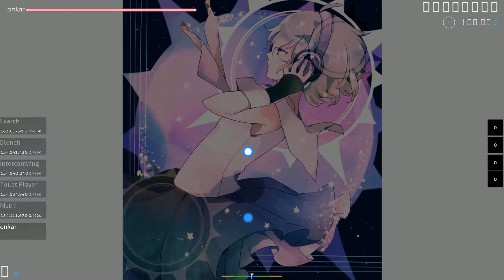positive MAD crew - Mynarco Addiction (1129947)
1st 500 1st try in random goldfish vc LOL